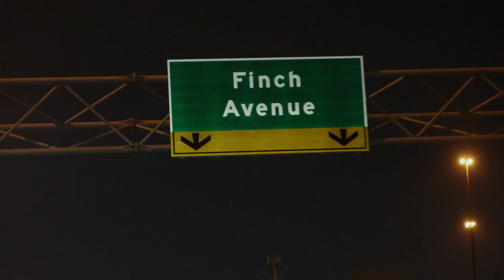DUVY | CHARGE IT TO THE GAME